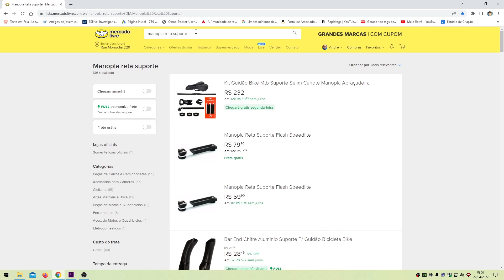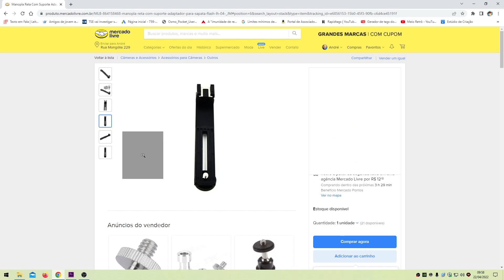Setup de gravação - Simples e Barato - Vídeo 2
Setup de gravação nada mais é do que uma série de equipamentos, neste caso uma câmera, um microfone e um tripé, presos entre si de uma maneira tal que facilite a nossa vida na hora de gravarmos um vídeo.

Este é um canal eclético, eu falo sobre diversos assuntos: Ciência, tecnologia, política, turismo, natureza, eletrônica, eletricidade, microfone, câmera de ação, chroma key, iluminação, bicicleta, religião, videogame e muito mais.